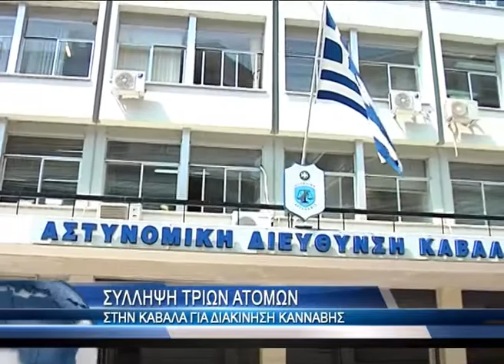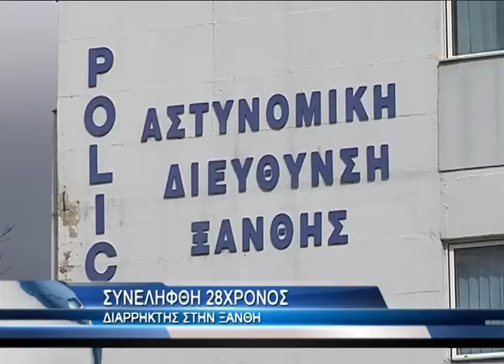Συνελήφθη 28χρονος διαρρήκτης στην Ξάνθη